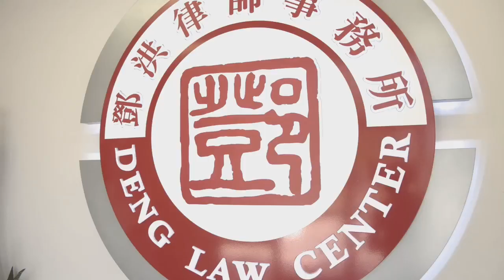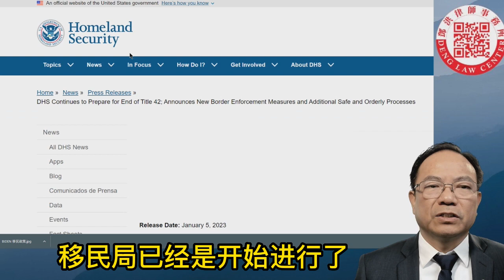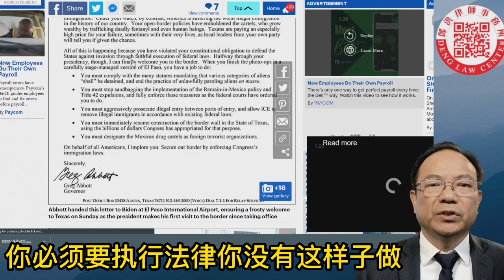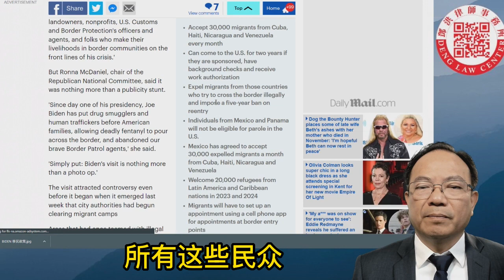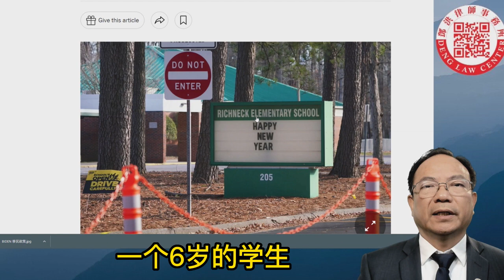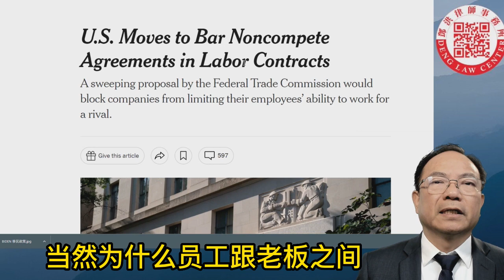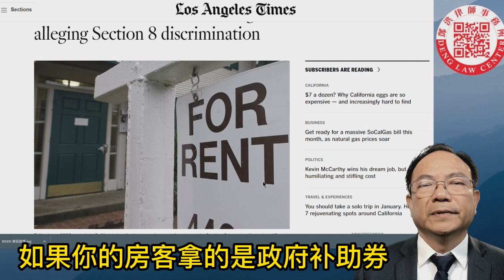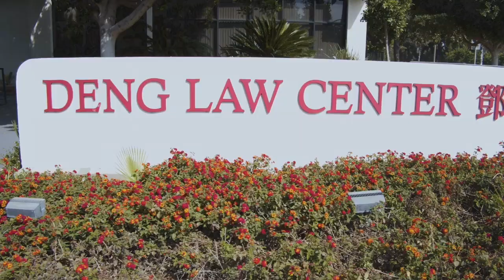拜登首度到边界访问，德州州长当面批评移民政策；校园枪击案：六岁学生开枪打伤老师；联邦贸易委员会将推出新规定：限制员工离职不得竞争条款全部作废；加州民权委员会开罚：房东不得歧视获取政府第八项补助的租客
0:00 - intro
0:23 - 拜登首度到边界访问，德州州长当面批评移民政策；
11:58 - 校园枪击案：六岁学生开枪打伤老师；
14:48 - 联邦贸易委员会将推出新规定：限制员工离职不得竞争条款全部作废；
19:13 - 加州民权委员会开罚：房东不得歧视获取政府第八项补助的租客